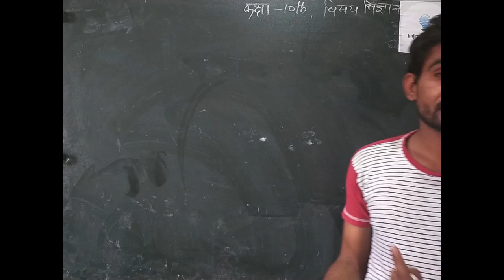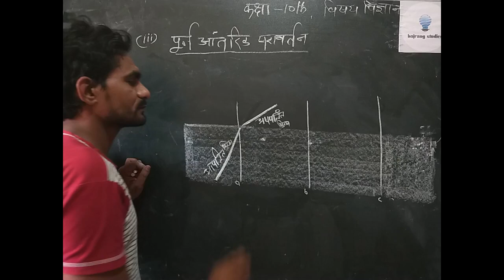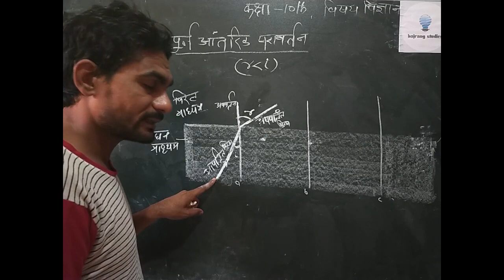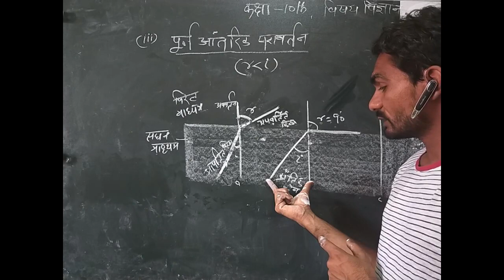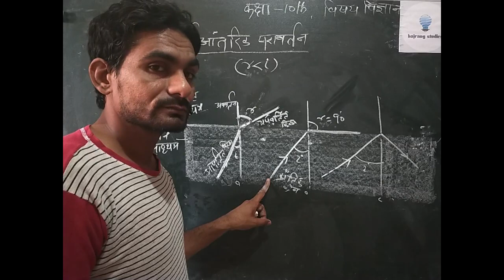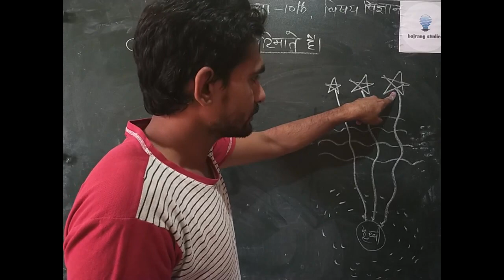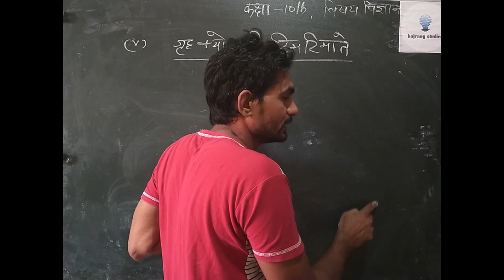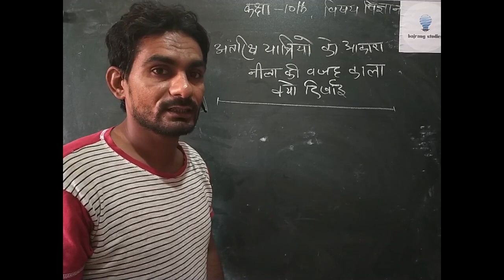class X science by tofik khan shree Radha Krishna sec. school KAMAN